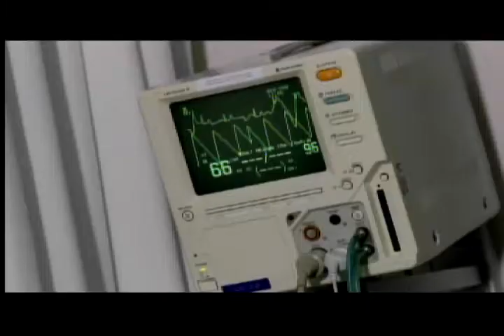Condecoración Dr. Vicente Rocafuerte, al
31 de octubre de 2017 Condecoración Dr. Vicente Rocafuerte, al MéritoSocial, al Hospital Metropolitano